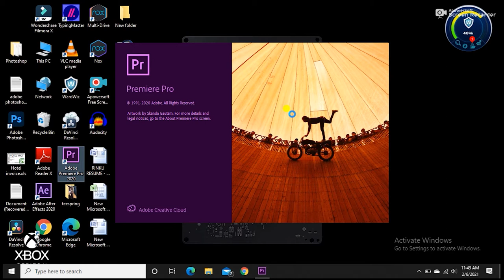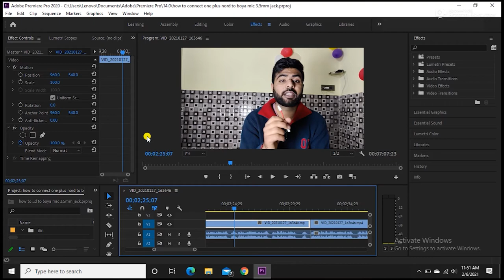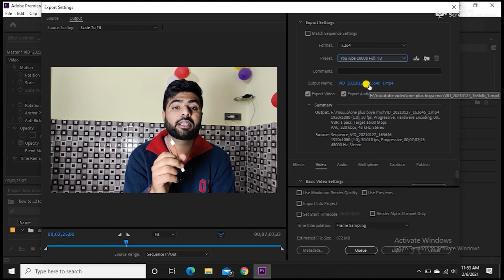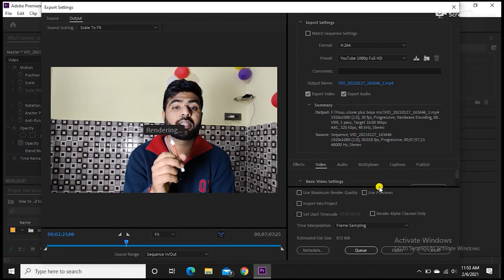HD video Export in Premiere Pro. BEST settings for HD video export in Premiere Pro CC 2021